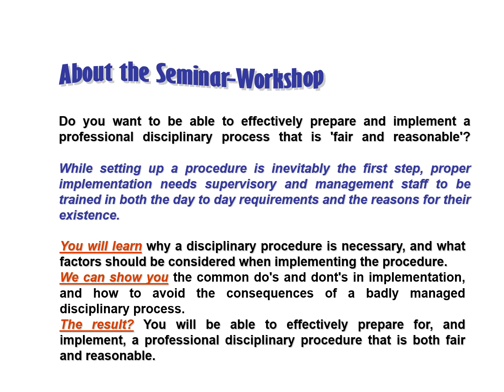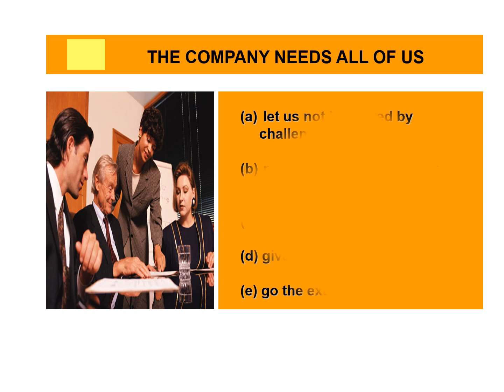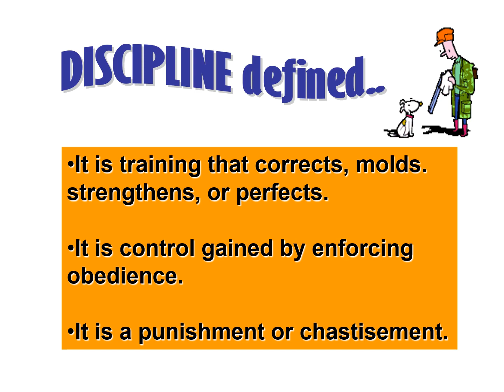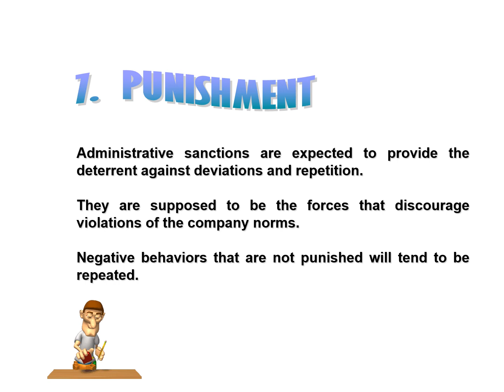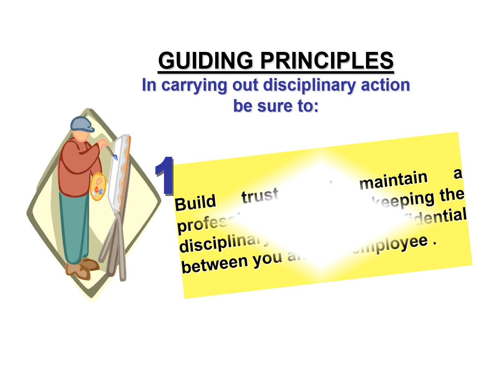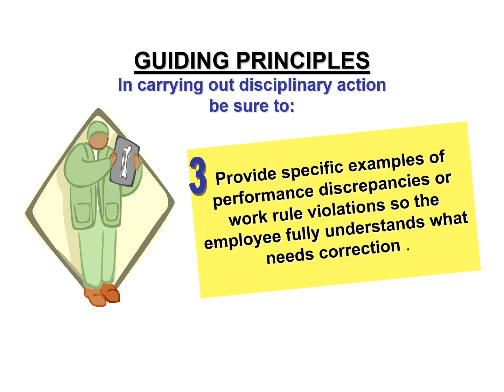MANAGING EMPLOYEE DISCIPLINE SEMINAR